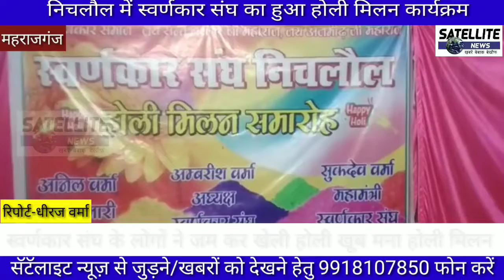स्वर्णकार संघ ने निचलौल में मनाया होली मिलन कार्यक्रम